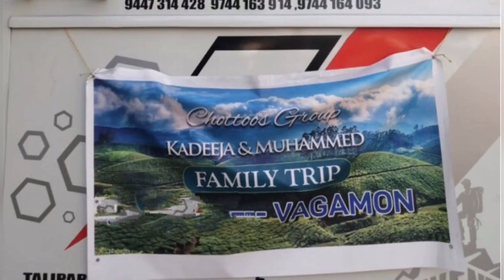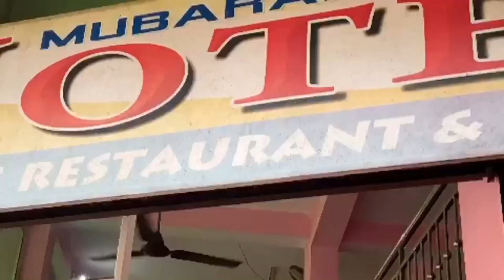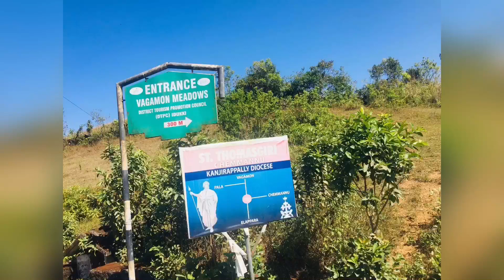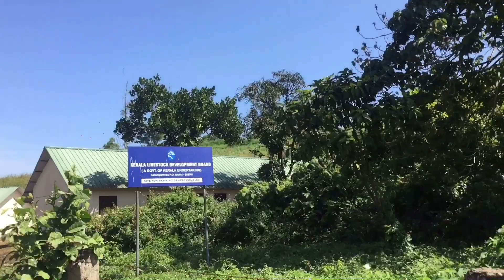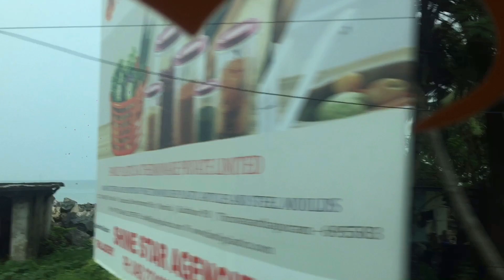വാഗമണിലേക്കൊരു യാത്ര//best places to visit in vagamon in1 day//family trip//jaseelaayoob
Visit places:
Mottakkunn
Pine forest
Kurishumala
Murugan hill